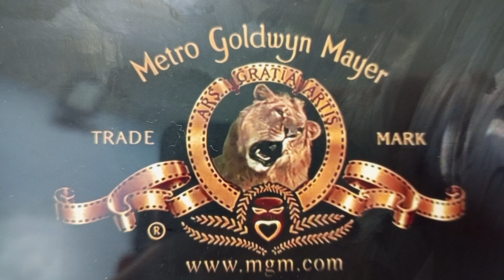Modified Screen/Metro-Goldwyn-Mayer/Rysher Entertainment (2000/1996)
Taken From Kingpin (1996) on TiffanyNetwork July 4, 2014 at 02:45 PM